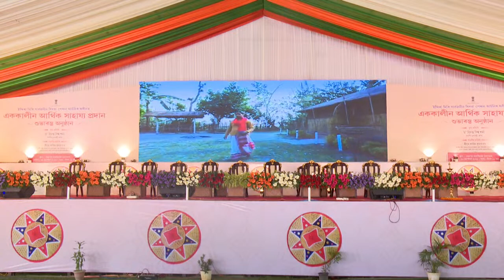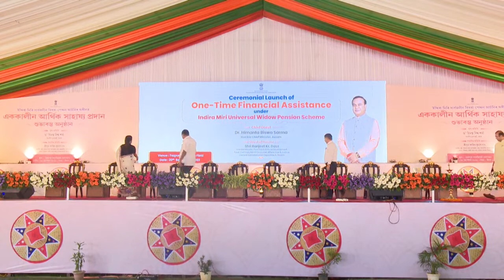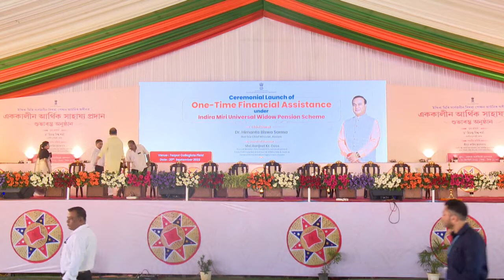Ceremonial Launch of One-Time Financial Assistance Under Indira Miri Universal Widow Pension Scheme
Indira Miri Universal Widow Pension Scheme (IMUWPS) provides monthly pension benefit to widows aged 18 years and above. As on date, more than 2 lakh beneficiaries have benefitted under IMUWPS.
In addition to that, one-time financial assistance of Rs 25,000 is provided to widows aged 18-45 years. Approximately 12,000 women will be benefitted under the Scheme.
Any woman who lost her spouse on or after 1st April, 2022 can apply under this scheme through local Gaon Panchayats, Urban local bodies or Block Development offices.